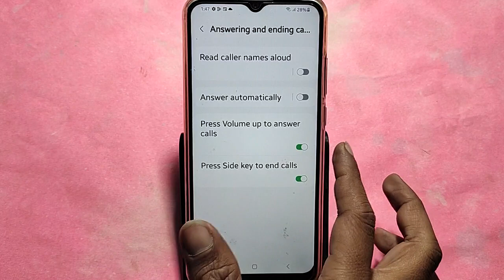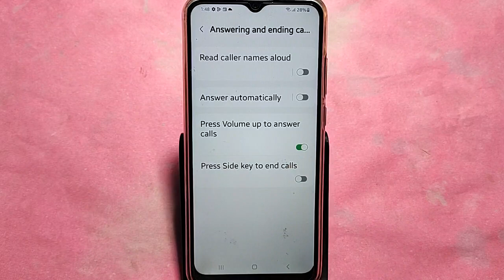How to turn off power button and call, Samsung Galaxy M34 5G me power button and call off kaise kare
samsung m34 5g power off kaise kare | how to fix power button problem in samsung m34 5g | d tech side | tutorial

Best powerful CPU under 10k

60-Inch Tripod with Bag

7 Socket 6A Extension Board

multiplug Extension